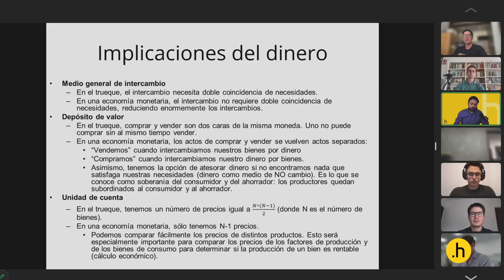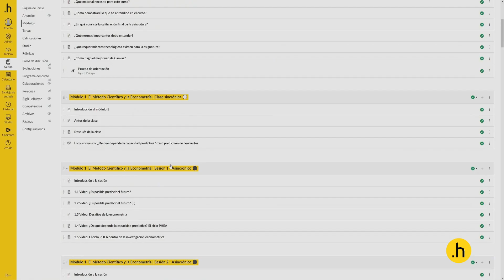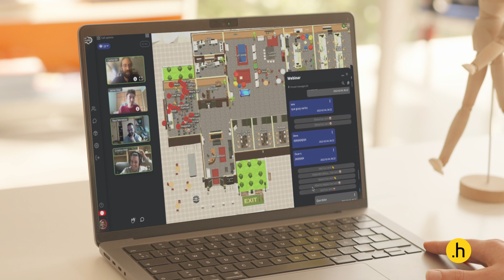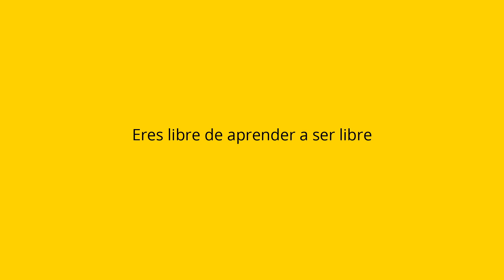La experiencia educativa en .h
¿Cómo es el modelo educativo .h?